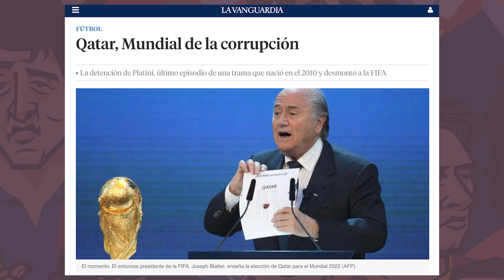SyE 🌎 WCE 16: RUSIA 2018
Aparte de por una genialidad táctica sin parangón como es destituir al entrenador dos días antes de empezar el torneo, esta edición será recordada por el segundo (y merecido) título de Francia, galopada del joven Mbappé incluida. Lo más importante es que Pach ya empieza a ver la luz al final del túnel.